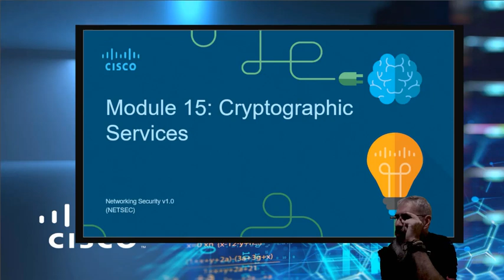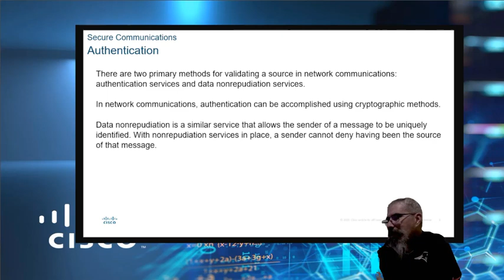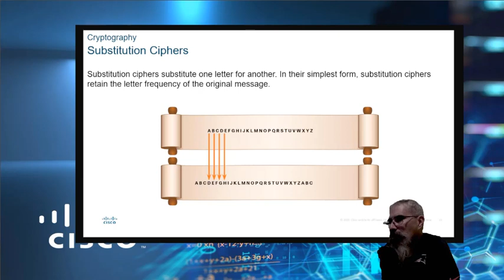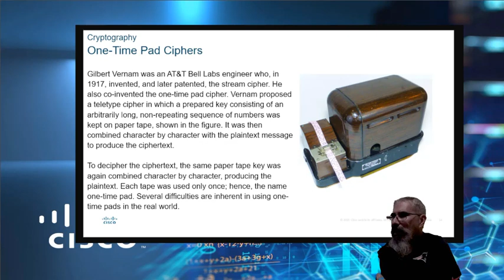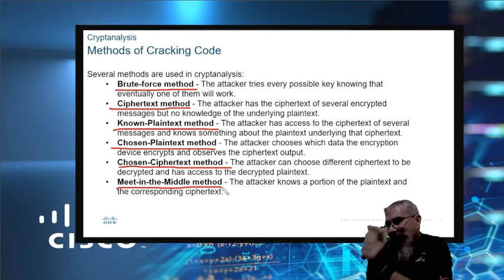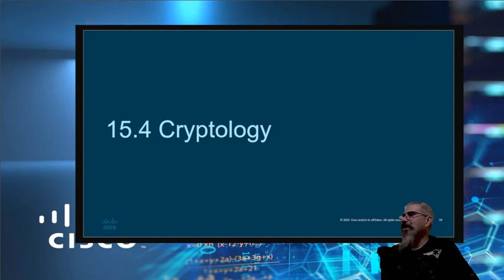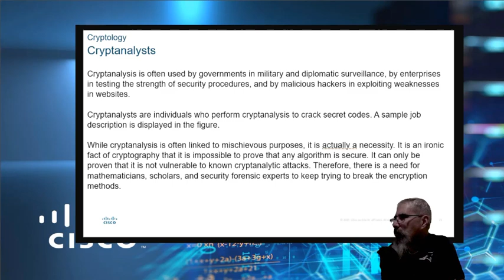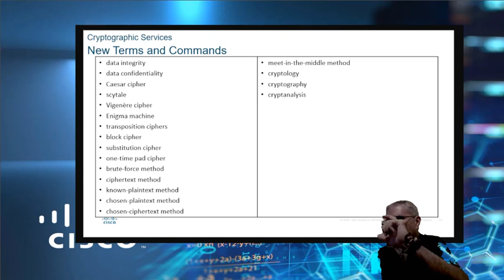Network Security - Capitulo 15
Charla del Capitulo 15 - Cryptographic Services